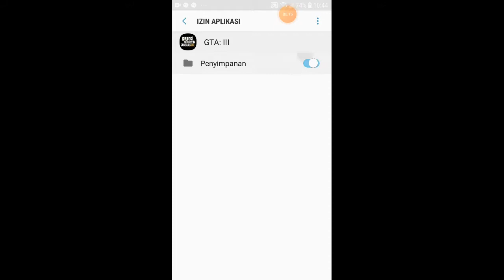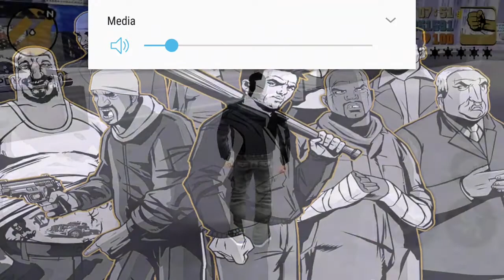cara ke kota 2 di gta 3 tanpa namatin misi